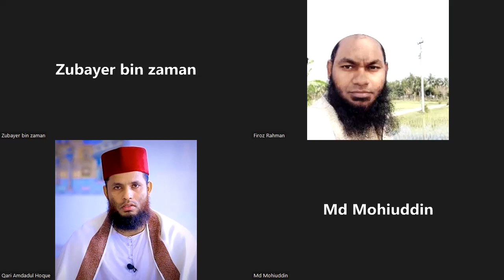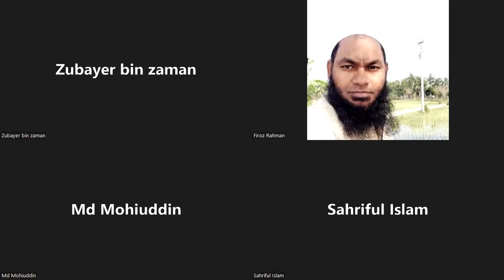1 April 2024